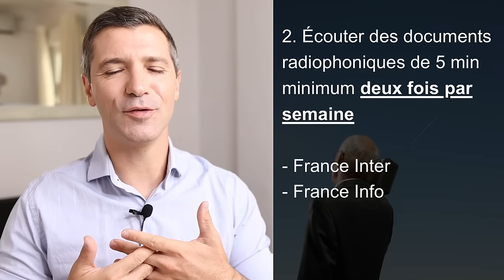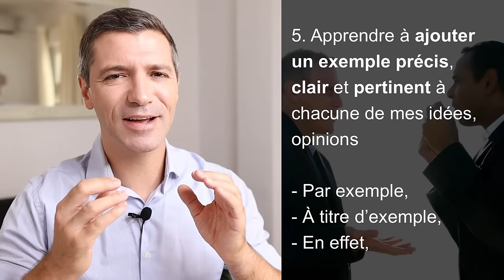🇫🇷 PASSE DU B1 AU B2 en français ! Mes 14 conseils, techniques et recommandations ✅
Vous êtes bloqué au niveau B1 en français et vous ne savez pas comment passer au niveau B2... alors cette vidéo est faite pour vous ! On vous montre 14 conseils, techniques et recommandations pour arriver à passer d'un niveau à l'autre !

Si vous désirez participer à nos cours de français, écrivez-moi ici: ou complétez le formulaire pour les cours en groupe de 5/6 élèves

Vous souhaitez nous aider et récompenser notre travail? Achetez-nous un fromage ou utiliser l’option “super thanks” sous la vidéo sur YouTube!

Le site de tv5MondePlus pour voir des films et séries en français (nécéssité d'avoir un VPN dans certains pays)

Expressions pour garder et couper la parole en français
1) Laissez-moi terminer s'il vous plaît
2) Un instant, je n'ai pas fini de parler
3) Une seconde et je termine

1) Excusez-moi mais j'aimerais dire que...
2) Je vous coupe, pardon, mais je voudrais ajouter que...
3) Pardon !? Ah non, je ne peux pas vous laisser dire ça sans réagir, ...

Livre de vocabulaire - Vocabulaire progressif du français - Niveau Avancé

Livre de grammaire - Grammaire progressive du français - Niveau Avancé